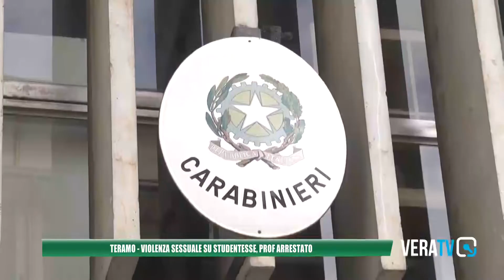Teramo - Violenza sessuale su studentesse, prof arrestato